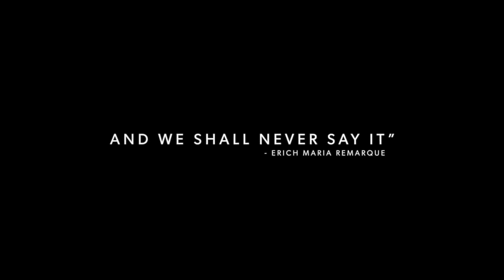All Quiet on the Western Front Trailer #1 2022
Welcome to our movie trailer channel! Here, you'll find all the latest trailers for the biggest and most highly-anticipated films. From big-budget blockbusters to independent gems, we've got it all covered. Our goal is to keep you up to date on all the latest movie releases and trailers as soon as they drop.